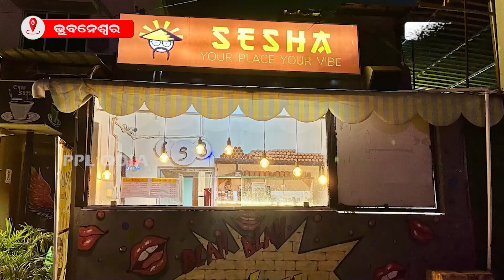ନୂଆ ରୂପରେ ଗ୍ରାହକଙ୍କୁ ଖାଦ୍ୟ ପରଷିବ 'SESHA' ରେଷ୍ଟୁରାଣ୍ଟ |PPL Odia